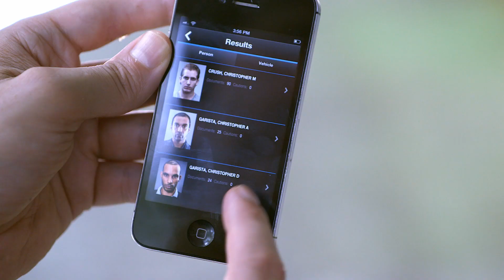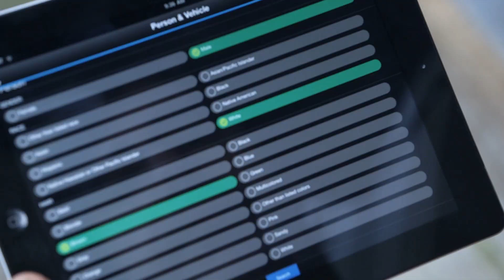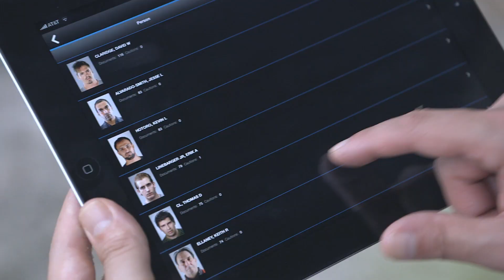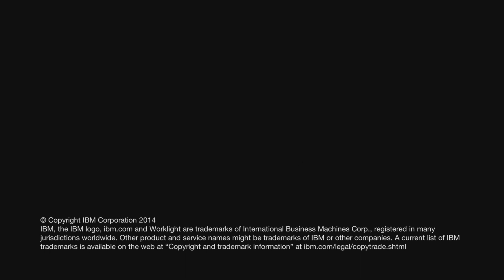IBM | COPLINK Everywhere